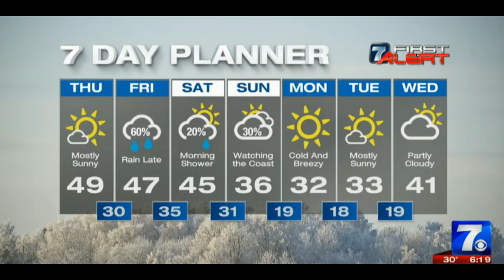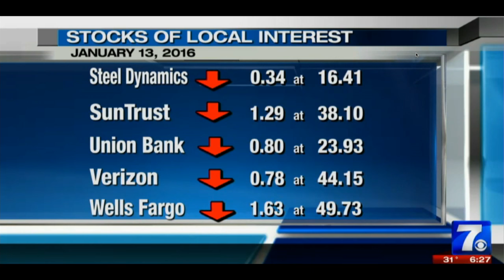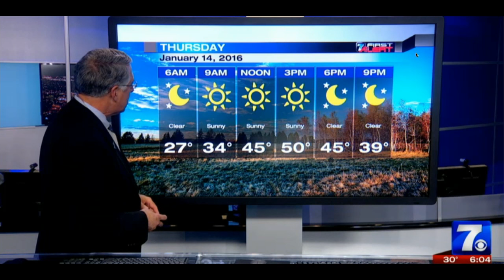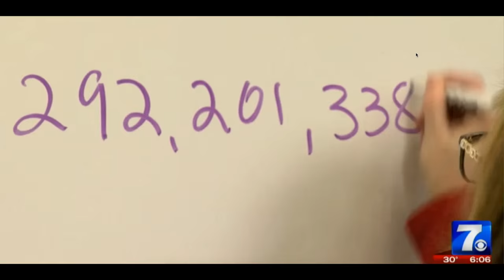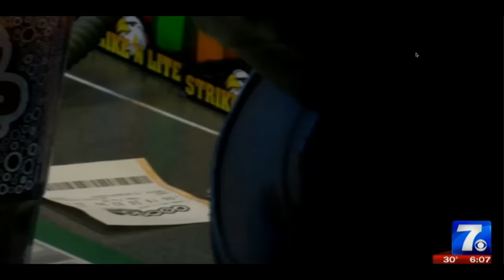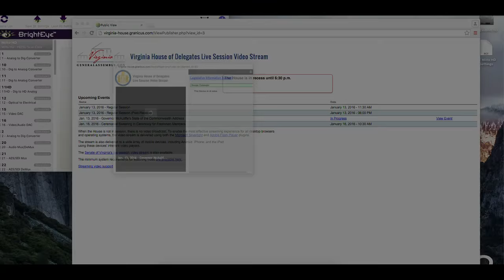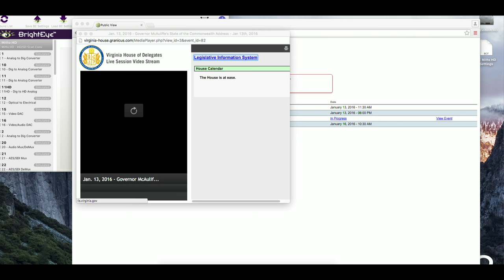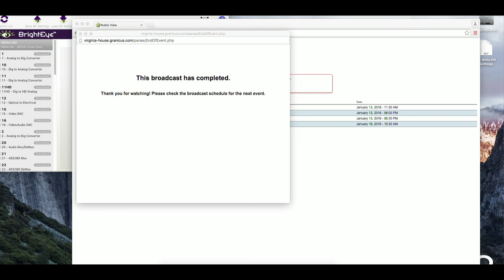Gov. McAuliffe gives State of the Commonwealth address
LIVE: Virginia Gov. Terry McAuliffe will deliver his State of the Commonwealth address on Jan. 13.